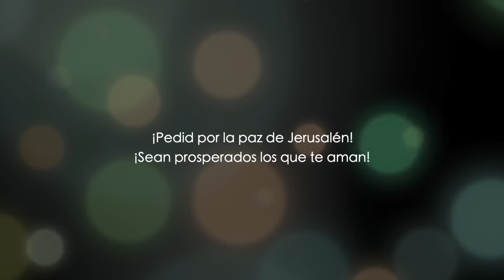El quinto ángel tocó la trompeta | Una estrella cayó del cielo | Apocalipsis 9 - Parte 1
"Apocalipsis 9 relata uno de los peores castigos que estará azotando a la humanidad en los últimos días a medida que la ira de Dios cae y se reparte por toda la tierra destruyendo y atormentando a los hombres.

En este video, veremos una detallada explicación de estos eventos en una cronología correcta respetando la escatología bíblica y su debida aplicación.

Síganos en este estudio bíblico y descubra la biblia de manera diferente.